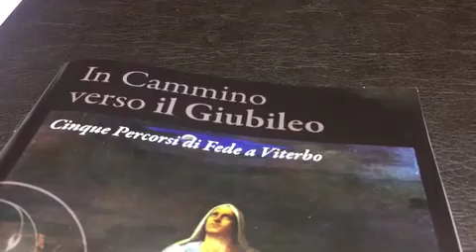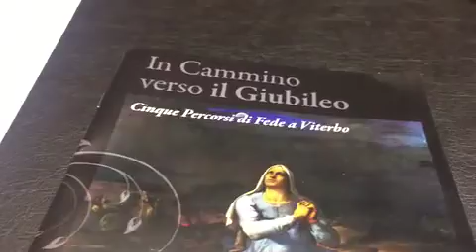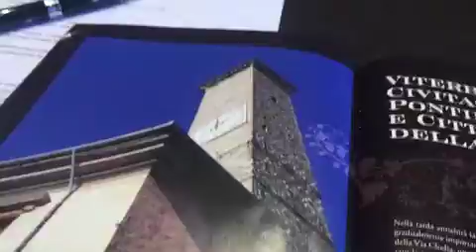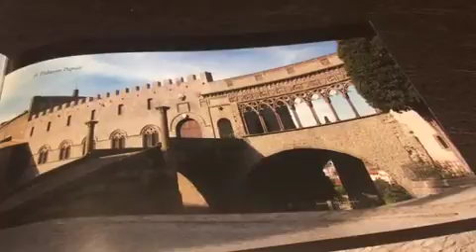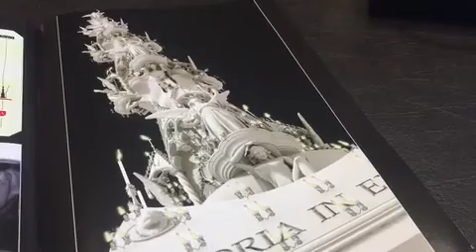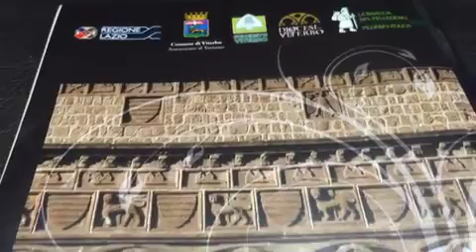La Bisaccia del Pellegrino carica di ciliegie, olio, nocciole e miele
Viterbo 14 aprile 2016. La Bisaccia del Pellegrino con ciliegie di Celleno e Viterbo, olio di Vetralla, nocciole dei Cimini e miele di Grotte di Castro Intervengono:
il sindaco di Viterbo, Leonardo Michelini; il vescovo di Viterbo, mons. Lino Fumagalli; l'assessore regionale all'agricoltura, Carlo Hausmann; l'assessore all'agricoltura e al turismo del Comune di Viterbo, Giacomo Barelli; il direttore di Coldiretti Viterbo, Alberto Frau; il presidente di Banca di Viterbo, Vincenzo Fiorillo; per la fattoria didattica Giardino di Filippo, Chiara De Santis.